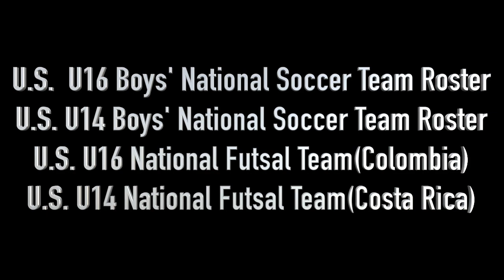Mitchell Budler Goalkeeper Highlights Fall 2020 - Philadelphia Union II, USL Championship League